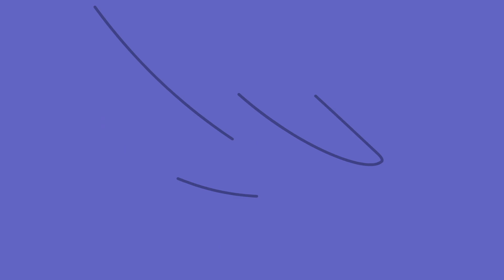Om Nom Stories 💚 เพื่อนทีวี 📺 TV friends 🌟 New Cartoon การ์ตูนเด็ก ⭐ Super Toons TV Thai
เมื่อ Om Nom และเพื่อนบ้านเปิดทีวีเพื่อความบันเทิงและอารมณ์ใหม่ ๆ พวกเขาพบว่าพวกเขาสามารถรับสิ่งเหล่านี้และอื่น ๆ จากกันและกันได้!  👉 กดติดตามเรา 👈 เพลิดเพลินกับการ์ตูนแอนิเมชั่น 3 มิติตลกสำหรับเด็กและเด็กเล็ก Super Toons TV Thai